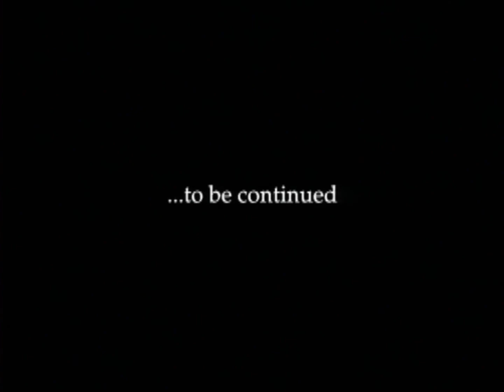Snoop Dogg - Lay Low (ft. Butch Cassidy, Master P, Nate Dogg & Tha Eastsidaz) (2001)